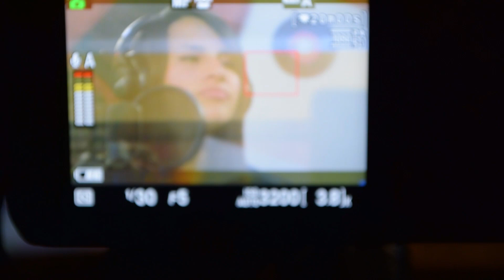Popurrí Navideño de Los Chicos Dinamita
Video elaborado por Miranda Studios y Frecuencia Real en el Municipio de Zacapoaxtla con Invitados especiales